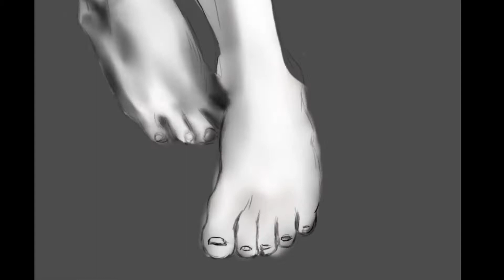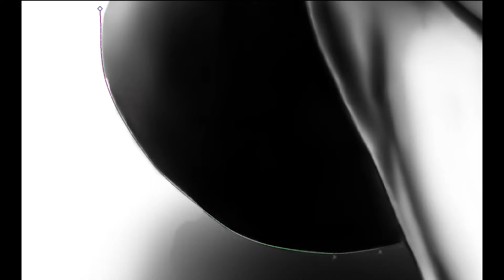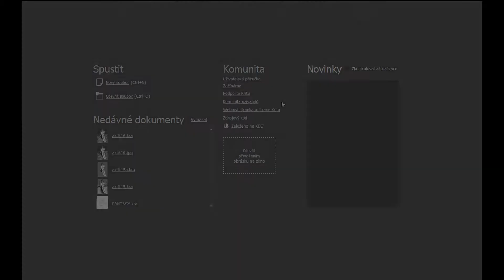Drawing girl digitalart / Portrait 3 - kresba dívky 3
Kresleno v programu KRITA
Drawn in the KRITA program

ES_Hold on to the Rope - nothanks
ES_I'm Right Next to You (Instrumental Version) - Gamma Skies
ES_Why Do I Fall Back to You (Instrumental Version) - Basixx